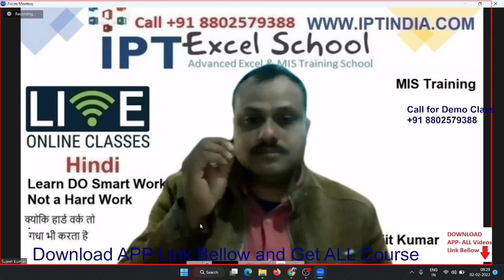Join FREE 5 Days class with Sujeet Sir